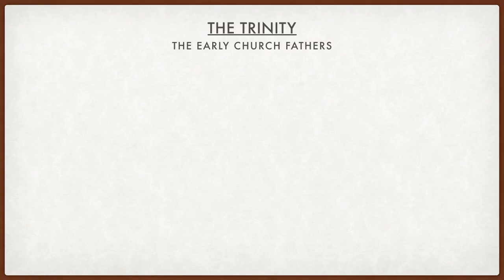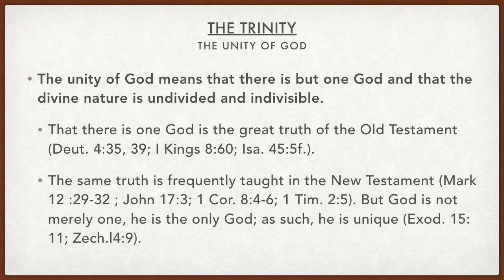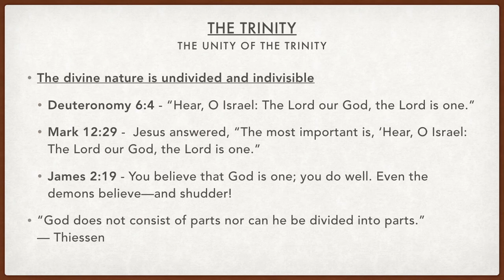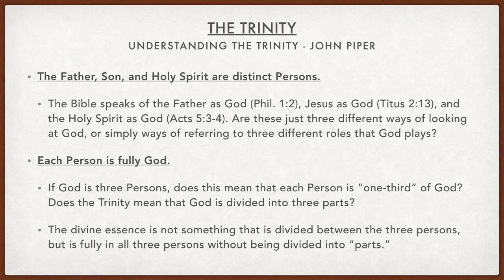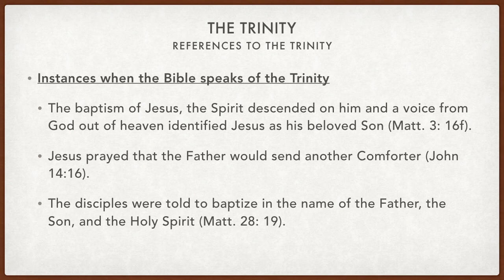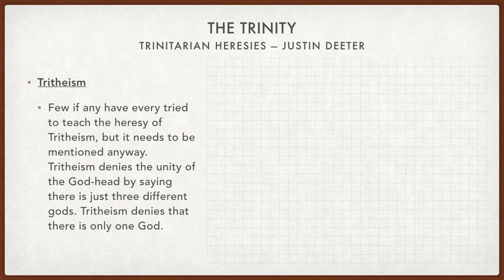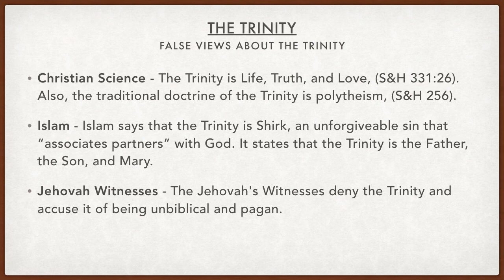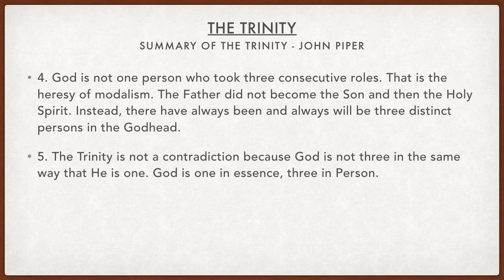17 The Trinity